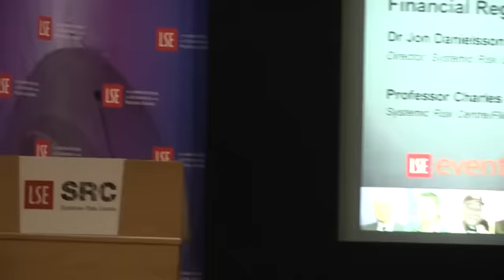Unintended Consequences of the New Financial Regulations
Speaker(s): Dr Jon Danielsson, Professor Charles Goodhart, Matt King
Chair: Professor Christopher Polk

Recorded on 11 March 2013 in Old Theatre, Old Building.

The first public event of the ESRC Systemic Risk Centre at LSE will debate whether the post crisis reforms of financial regulations will be effective in protecting us from financial excesses, or may perversely destabilise the financial system. The panel of experts will debate the topic and take questions from the audience.

Jon Danielsson is the director of the Systemic Risk Centre at LSE. His research interests include financial stability, systemic risk, extreme market movements, market liquidity and financial crisis. He has published his research extensively in both academic journals and the mainstream media, and has presented his work at a number of universities and institutions.

Charles Goodhart is emeritus professor of Banking and Finance with the Financial Markets Group at LSE, having previously, 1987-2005, been its deputy director. Until his retirement in 2002, he had been the Norman Sosnow Professor of Banking and Finance at LSE since 1985. Before then, he had worked at the Bank of England for seventeen years as a monetary adviser, becoming a chief adviser in 1980. In 1997 he was appointed one of the outside independent members of the Bank of England's new Monetary Policy Committee until May 2000. Earlier he had taught at Cambridge and LSE. Besides numerous articles, he has written a couple of books on monetary history; a graduate monetary textbook, Money, Information and Uncertainty (2nd Ed. 1989); two collections of papers on monetary policy, Monetary Theory and Practice (1984) and The Central Bank and The Financial System (1995); and a number of books and articles on Financial Stability, on which subject he was adviser to the Governor of the Bank of England, 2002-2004, and numerous other studies relating to financial markets and to monetary policy and history. His latest books include The Basel Committee on Banking Supervision: A History of the Early Years, 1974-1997, (2011), and The Regulatory Response to the Financial Crisis, (2009).

Matt King is managing director and global head of Credit Products Strategy at Citi. His team is responsible for forming views and advising clients on the full spectrum of credit, across high grade, high yield, leveraged loan, structured, emerging and municipal bond markets. While the majority of clients are investors, he also deals frequently with issuers and regulators on everything from market direction to valuation to risk management. Matt King is a frequent speaker at industry conferences and has published extensively on credit markets over the past two decades. Some of his most widely referenced pieces include Are the brokers broken? (published two weeks before Lehman's bankruptcy), Buy the bubbles, sell the bath, and How much debt is too much debt? Prior to joining Citi in 2003, Mr King was head of European Credit Strategy at JPMorgan. He is British, and a graduate of Emmanuel College, Cambridge, where he read Social & Political Sciences.